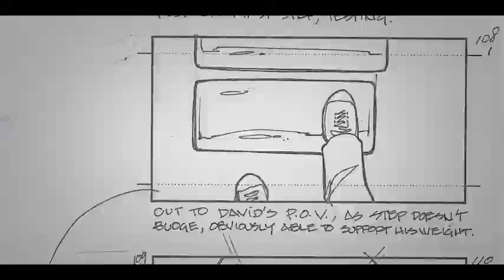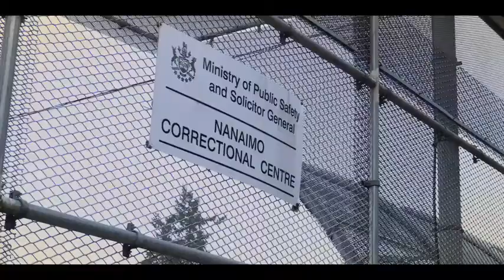Life After the Navigator (2020)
A feature that not only celebrates the 1986 classic "Flight of the Navigator", but also looks at the life of its child star, Joey Cramer, and his roller-coaster life since that breakthrough role.